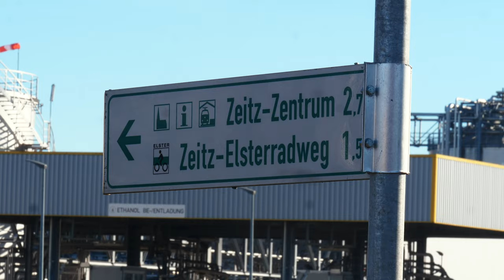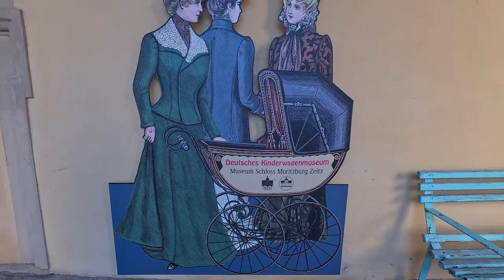Radtour mit Wildcampen im Winter | Zucker-Bahnradweg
Radfahren im Winter macht Freude, zumindest mit der richtigen Kleidung! Sonnenschein und eisige Temperaturen waren für das letzte Wochenende im Januar angesagt, also packten wir Zelt, Schlafsäcke und warme Klamotten zusammen und holten unsere treuen Fahrräder aus dem Keller. Unser Plan: ein Wochenende auf dem Fahrrad, mit einer Übernachtung im Freien. Wildcampen im Winter, das wird ein Abenteuer! Wir fuhren zuerst mit dem Zug bis nach Weimar, wo wir unsere Radtour starteten. Über Jena führte uns unsere Route auf den Saale-Radweg, vorbei an den Dornburger Schlössern und bis nach Camburg. In einem kleinen Wald finden wir einen guten Platz zum Zelten. Die Temperaturen sanken auf Minus vier Grad!! Weiter geht es, wir strampelten uns warm! Kurz hinter Camburg wechselten wir auf den Zuckerbahnradweg, ein wunderbarer Bahntrassen-Radweg, der 37 km lang ist. Der Bahntrasse folgend genießen wir zauberhafte winterliche Stimmung in der frostigen Natur des Morgens. Schließlich erreichen wir Zeitz, werfen einen Blick auf das Schloss Moritzburg und landen auf dem Elster-Radweg. Weiter radeln wir nach Profen, vorbei am Zwenkauer See und später auf dem Pleiße-Radweg in Richtung Leipzig. Der Auwald und die Messestadt begrüßen uns weiterhin bei herrlichem Sonnenschein und mittlerweile warmen Temperaturen. Unsere Tour endet am Hauptbahnhof von Leipzig, von wo aus wir mit dem Deutschlandticket wieder nach Hause fahren. Kosten für diesen zweitägigen Ausflug: 0€, Erlebnis: unbezahlbar! Wieder mal fällt uns auf: für tolle Erlebnisse muss man gar nicht ins Ausland. Radfahren in Deutschland ist super!

▬▬▬▬▬ AUSRÜSTUNG ▬▬▬▬▬*

🚴‍♀️🚴‍♂️ Fahrrad-Equipment:

Garmin Edge Explore 2
iPhone-Hülle inkl. Halterung

📷 Technik:

Solarpanel BigBlue 28W
Powerbank 5.000 mAh
GoPro Hero 12
GoPro Dual-Ladegerät mit Akku
Panasonic GH-5

▬▬▬▬▬ KAPITEL ▬▬▬▬▬
00:00 Intro & Begrüßung
02:22 Von Weimar nach Jena
05:35 Auf dem Saale-Radweg
08:34 Entlang von Felsen und eine Höhle
11:02 Zuckerbahnradweg erreicht
13:03 Der Schlafplatz für heute
15:26 Ein eiskalter Morgen
19:40 Was für eine Stimmung
21:11 DIe Bahntrasse
25:28 Ankunft in Zeitz
28:26 Elster-Radweg
31:30 Pleiße-Radweg & Leipzig
32:51 Ziel & Verabschiedung